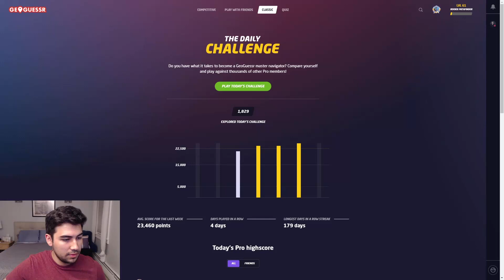CAN I SPEAK ITALIAN?? | Geoguessr Daily Challenge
Can I even speak at all?